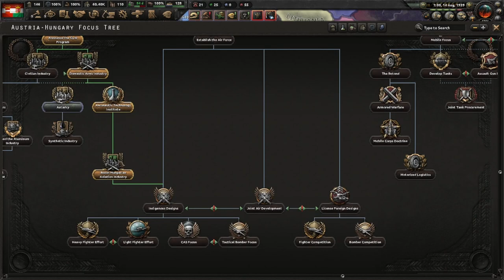Hoi4: Austria-Hungary explained! Form AH and take on the Axis, Soviets!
A rematch after my disastrous first Austria Hungary video ;-)

This one will make things right!
In this video I will explain in detail the forming of Austria Hungary. This will be the first 20 minutes of this video.
Experienced players have already done this, so I'm taking things a bit slower in this video. Let me know what you think about that.

I use a trick to avoid war with Germany. I've seen that trick on Taureors channel here:

The music is once again from the Age of Wonders game